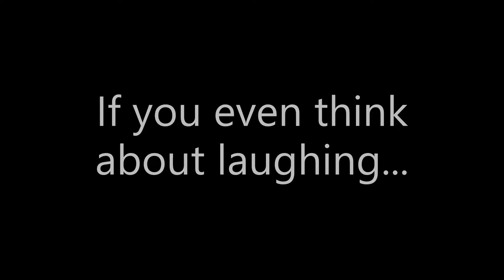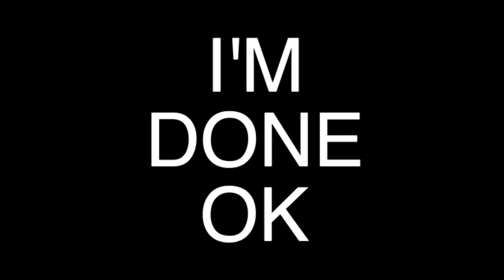Try Not To Laugh Part 3 (99.9% clean) FINALE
Here it is. My final Try Not To Laugh video. Brace yourselves for this one!